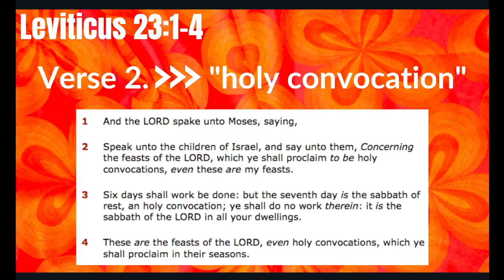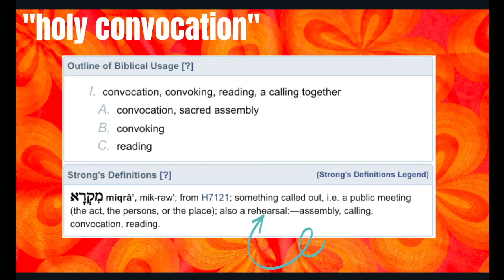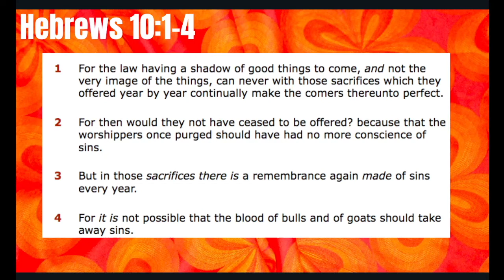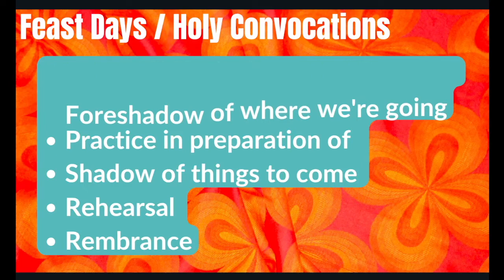Feasts of YAH - intro